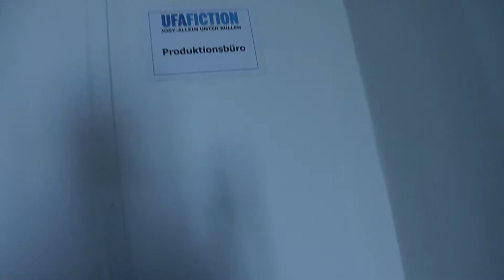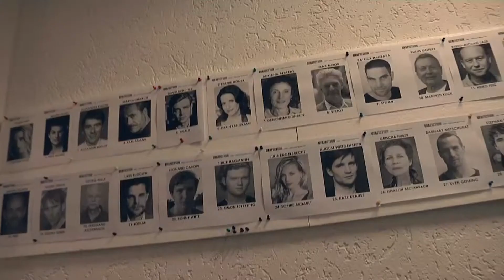Hinter den Kulissen von JOSEPHINE KLICK - Zeitraffer durch das Set // UFA FICTION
// Kleiner Blick hinter die Kulissen von "Josephine Klick - Allein unter Cops".

Über "Josephine Klick - Allein unter Cops":
Sie hat bei den Olympischen Spielen am modernen Fünfkampf teilgenommen, erreicht bei Schießübungen die maximale Punktzahl und reitet mit ihrem Pferd in Berlin zum Dienstantritt: Kriminalkommissarin Josephine Klick (Diana Amft) ist aus Bielefeld in die Anonymität der deutschen Metropole geflüchtet. Ihre beiden Kollegen Fritz Munro (Matthi Faust) und Alexander Mahler (Alexander Khuon) sind wenig erbaut, eine Neue in ihr Team zu integrieren. Aber die selbstbewusste Josephine lässt sich nicht unterkriegen, bringt sich immer wieder geschickt ins Spiel. Und am Ende werden die Fälle dank ihres weiblichen Instinkts und ihrer besonderen Hartnäckigkeit gelöst

/// Ab 5. Mai jeden Montag um 21:15 Uhr in Sat.1 ///

Diana Amft spielt die Titelrolle in der neuen SAT.1-Serie „Josephine Klick -- Allein unter Cops". Die eigenwillige und selbstbewusste Kommissarin ist frisch aus Bielefeld in den Großstadtdschungel Berlin gezogen. Mit ihrer besonderen Art  mischt sie nun die Mordkommission auf -- und geht damit ihren beiden Kollegen Fritz (Matthi Faust) und Alexander (Alexander Khuon) gewaltig auf die Nerven...